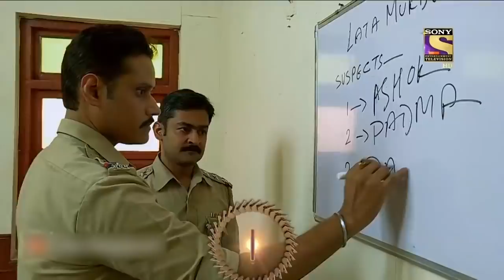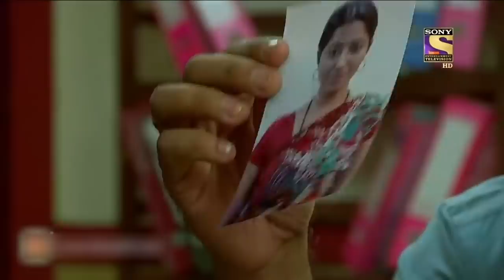Crime Patrol - Extreme Files - बिना सुराग़ के छानबीन - Full Episode